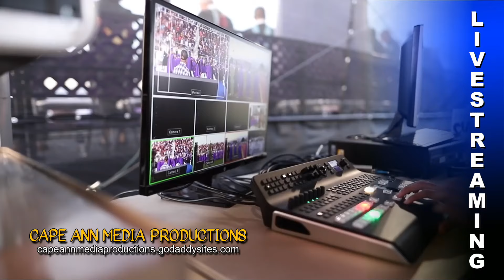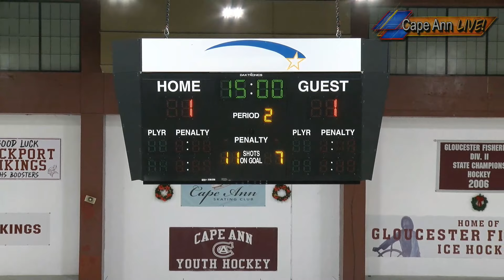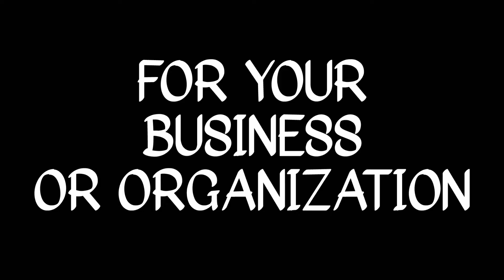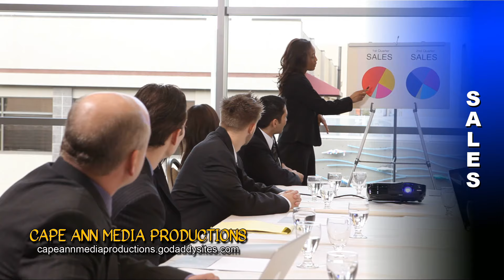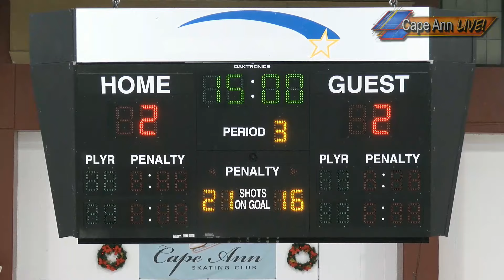GLOUCESTER VS MEDFORD BOYS VARSITY HOCKEY (REPLAY) 12-26-23